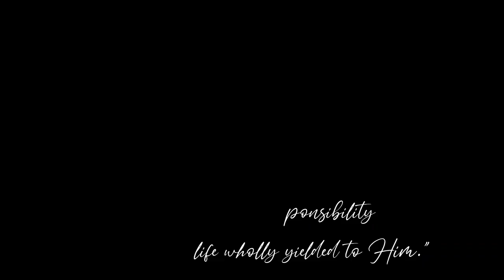Surrendering to God | Piano Instrumental Music